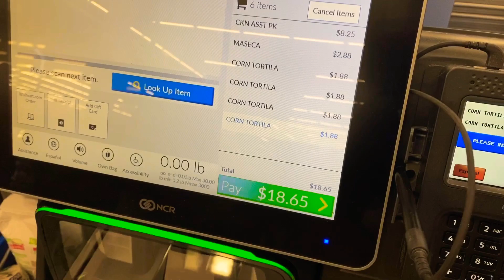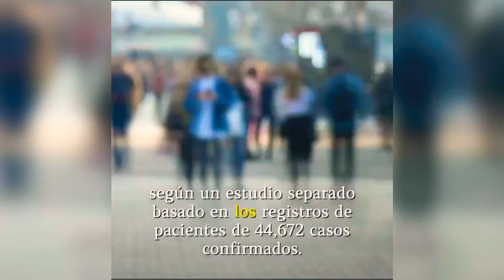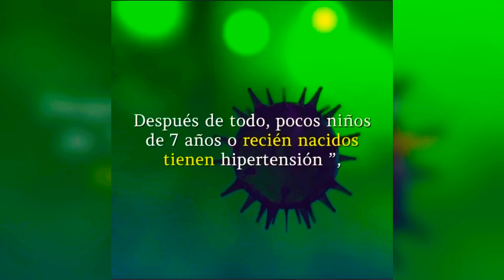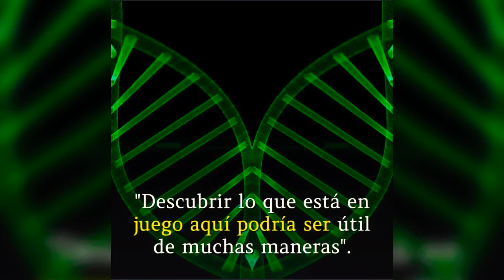El Coronavirus 🦠CoronaVirus En New York Estado De Emergencia. State Of Emergency Covid-19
El Coronavirus 🦠 En New York. Declaran Estado De Emergencia. State Of Emergency 🚨 No Hay Trabajo😢

OAXACO VLOGS

CANAL SIERRA SUR MIAHUATLAN DE PORFIRIO DÍAZ  OAXACA.

FACEBOOK PERSONAL Y PAGINAS

ISTAGRAM

LOS CANALES

"SIERRA SUR MIAHUATLAN OAXACA

"OAXACOVLOGS"

Es Un Canal Meramente De Entretenimiento, Lo Cual En Esta Plataforma Les Comparto Parte De Mi Vida, Y Mis Aventuras Y Parte De La Sierra Sur.

MUCHAS GRACIAS POR SER PARTE DE ESTA FAMILIA.